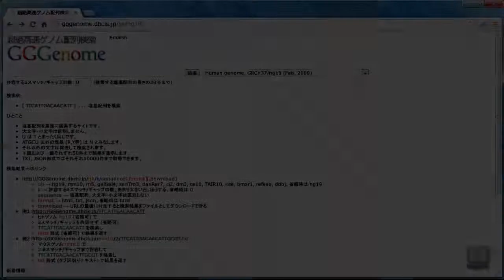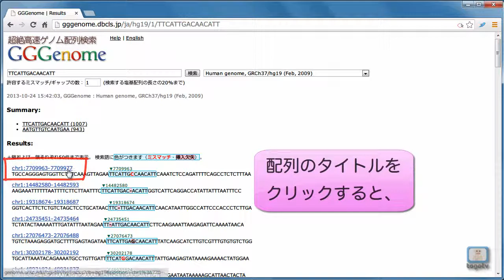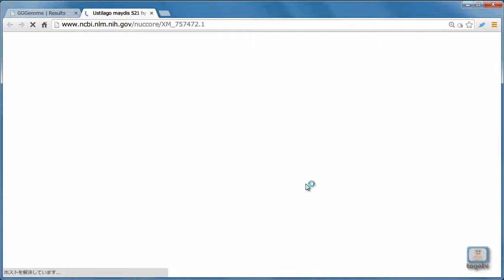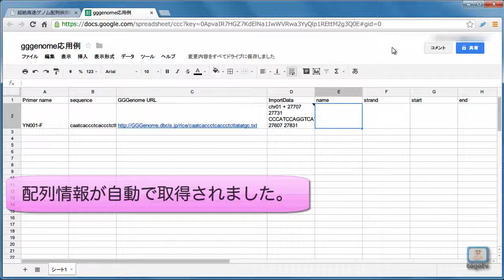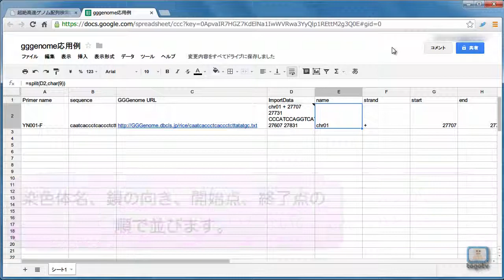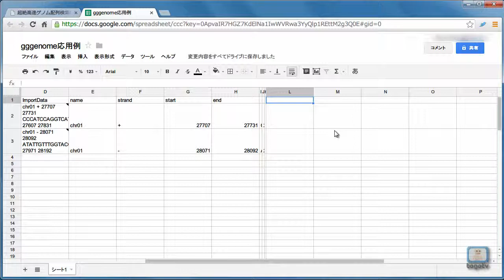高速配列検索 GGGenome《ゲゲゲノム》の使い方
GGGenome は塩基配列を高速に検索することができるツールです。代表的なモデル生物のゲノムまたは転写産物のデータベースを対象に検索できます。
 今回の動画では、GGGenome による配列検索の基本的な方法を説明し、さらに応用例として、Google Document のスプレッドシートを利用したプライマー配列情報の整理方法について紹介します。
※動画にはBGM音声が付与されていますので、閲覧の際にはご注意ください。